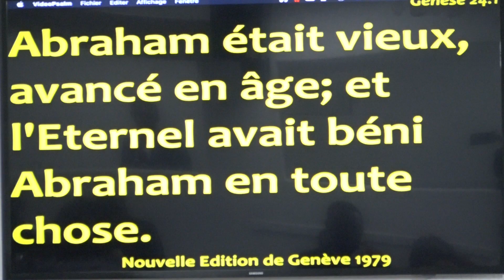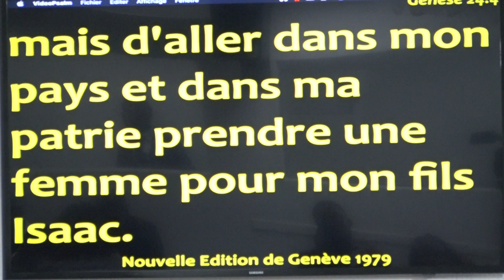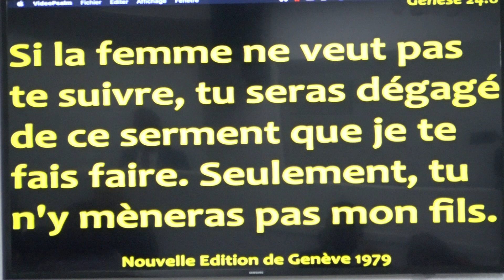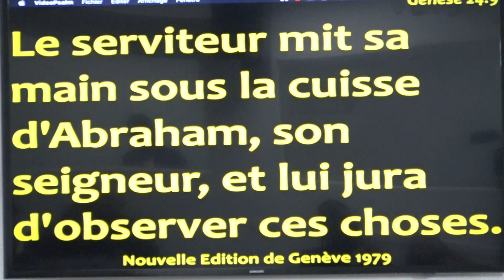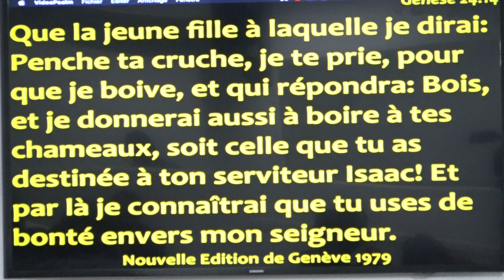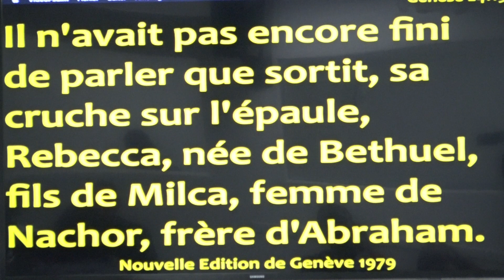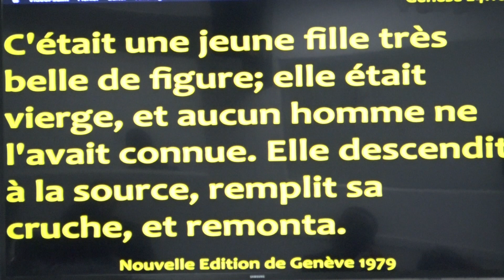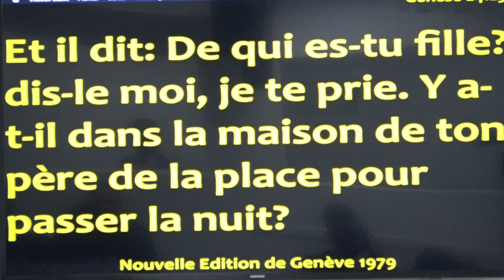Quand l'orgueil t'éloigne de ta bénédiction | Past Mariam LUNGU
17 rue du Chemin de Fer